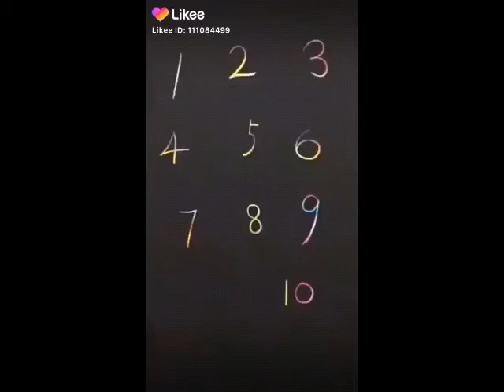Plz subscribe me